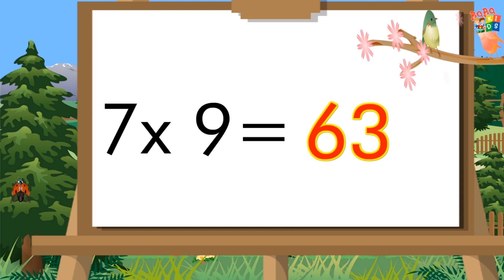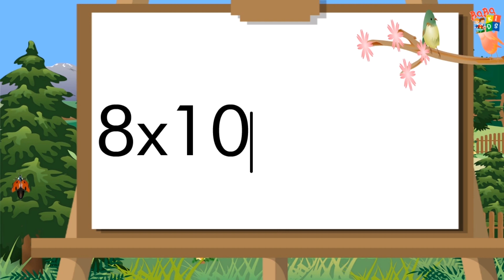Table of 7 and 8 | 7 and 8 ka table | 7 ka Pahada | 7 one ja 7 Table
Table of 7 | Table of 8 | 8 ka Pahada | 7 ka pahada | 7 one ja 7 Table | 8 one ja 8 Table | 7 times tables | 8 times tables

In this video, I present to you the EASIEST way to learn and memorize the 7 times table and 8 times table.